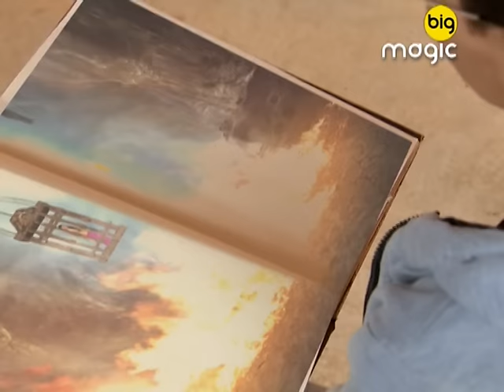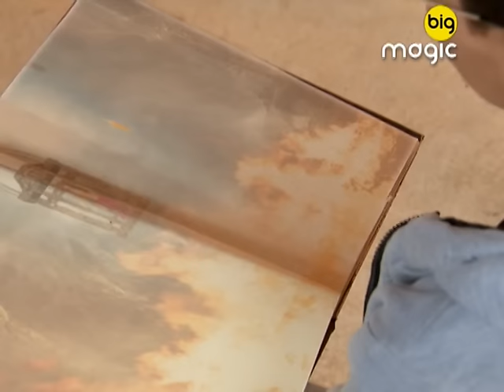Rudra Ke Rakshak - Full Ep - 16 - Popular Fantasy Serial - Prachi Vaishnav, Vinit Kakar - Big Magic